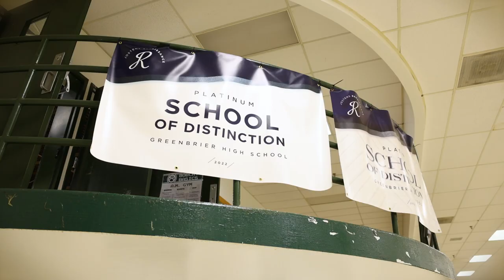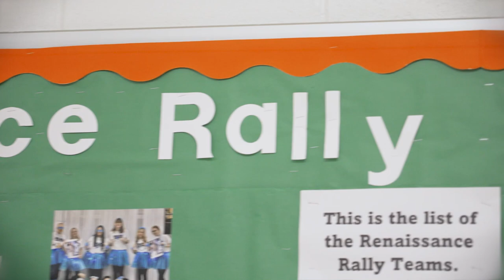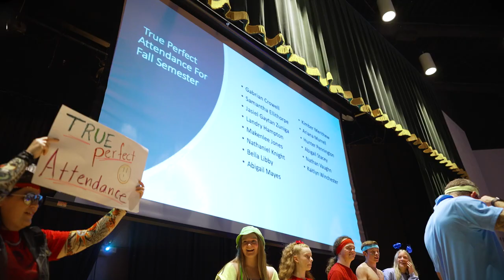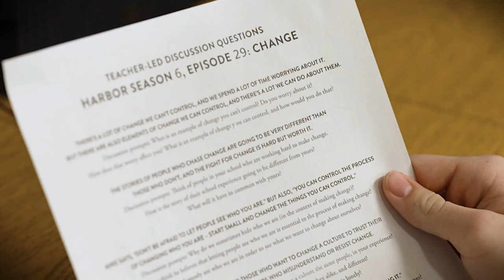Greenbrier High School Renaissance Story